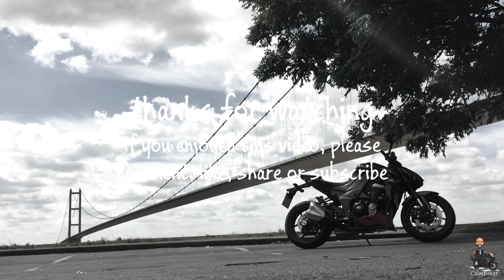711. How Accurate is my Speedometer? | Kawasaki Z1000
I thought it might be interesting to find out.